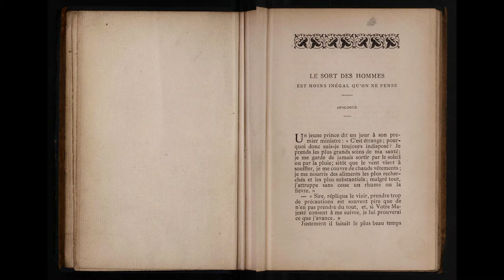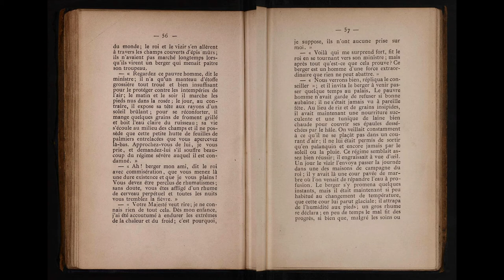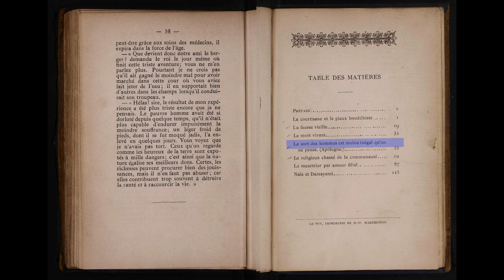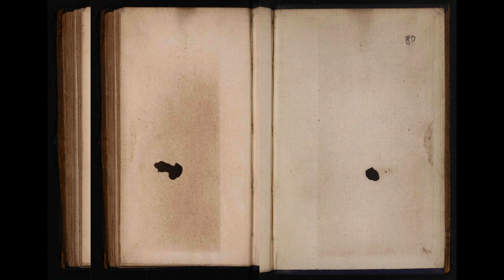3- LE SORT DES HOMME EST MOINS INÉGAL QU'ON NE PENSE - Contes et Légendes de l’Inde ancienne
Contes et Légendes de l’Inde ancienne
« Les contes et légendes tiennent une si grande place dans la littérature de l’Inde qu’on en trouve partout. Le petit recueil que publie Mme Mary Summer étant destiné à donner aux lecteurs européens une idée des contes indiens, sa tâche était de conserver le fond des récits en allégeant le style, en un mot, faire pour ces contes ce que Galland avait fait avec bonheur pour les Mille et une nuits. Madame Mary Summer semble avoir atteint son but, et nous croyons que les lecteurs seront de notre avis.
Paris, ce 10 décembre 1877 »
(Philippe Edouard Foucaux, Préface des Contes et Légendes de l’Inde ancienne)